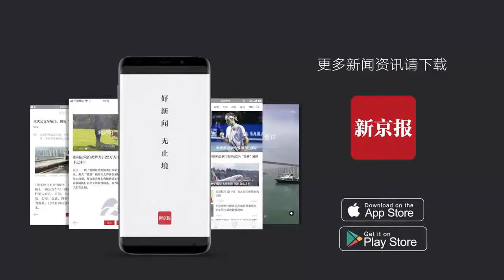载1800人“赞丹号”邮轮疑暴发疫情：2人确诊 4老人去世